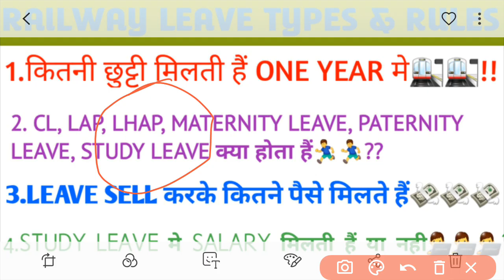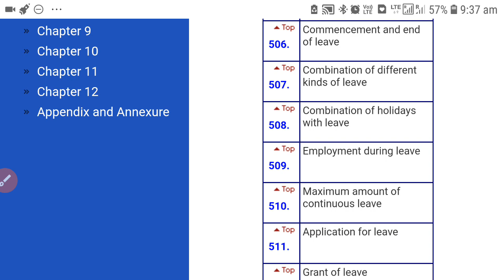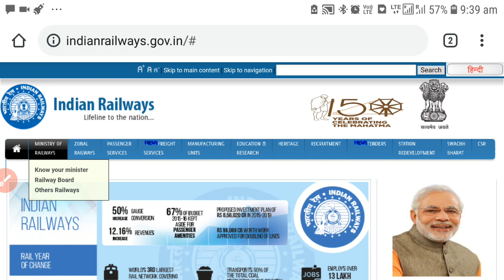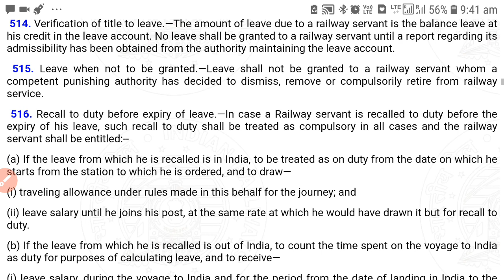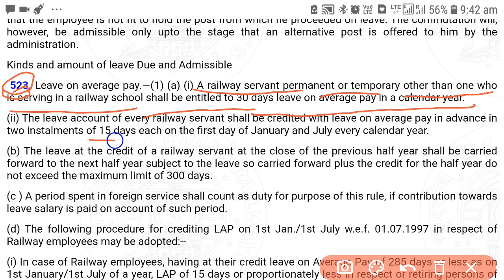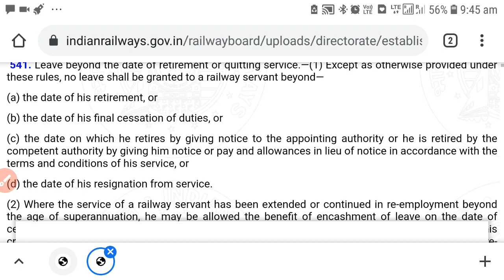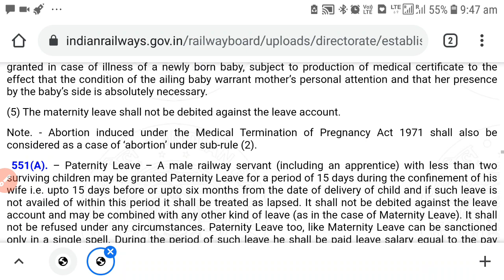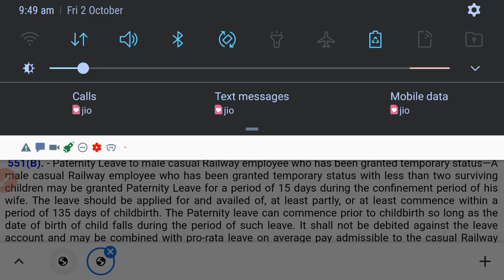TYPES OF LEAVES IN RAILWAYS✌✌||RAILWAYS LEAVE RULES🚉🚉||छुट्टियॉ बेचकर कितने पैसे मिलते हैं💸💸!!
Hello doston,

railway me leave rules ko lekar  aksar bahut confusion rahta hain...so is video me aapko aapke saare confusion dur ho jaayenge..

CL,LAP, LHAP, PATERNITY LEAVE, MATERNITY LEAVE, STUDY LEAVE, SICK. LEAVE, KYA HOTA HAIN,
Total kitne leave hote hain..

I hope ko aapko ye video pasand aayega